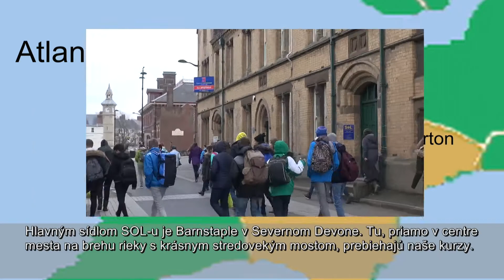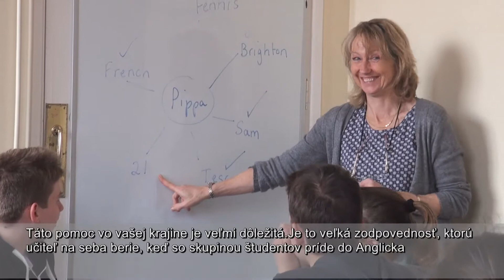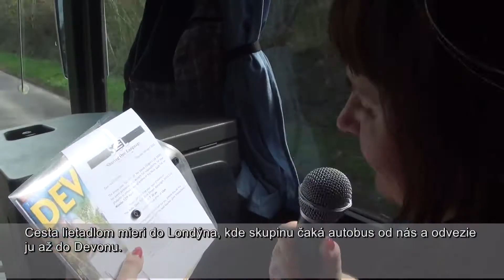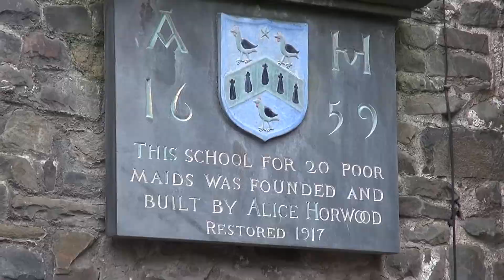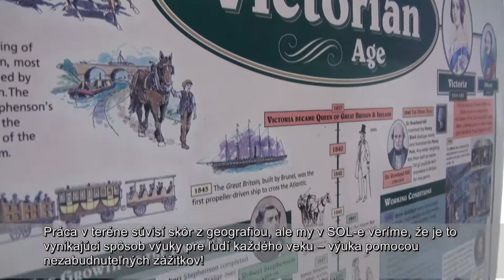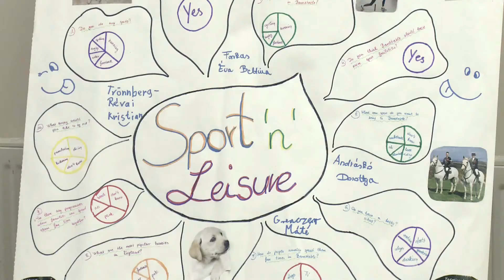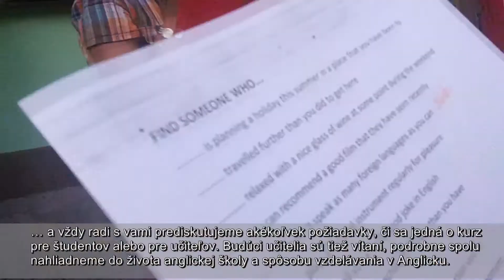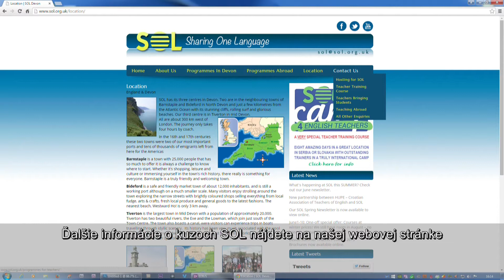SOL Slovakian Version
SOL's mission is to support the teaching and learning of English in the countries of Central & Eastern Europe.